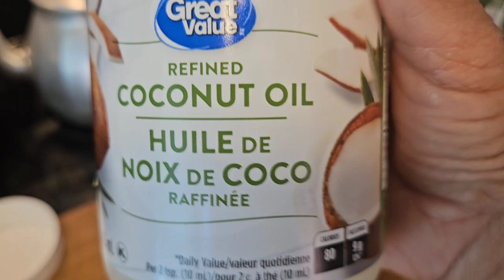خوشمزه‌ترین دلمه برگ مو(انگور)vine leaves stuffing💯🍇🍇